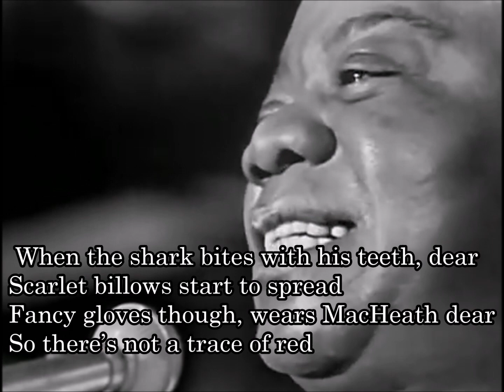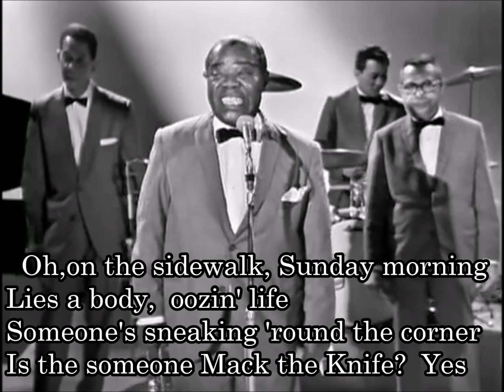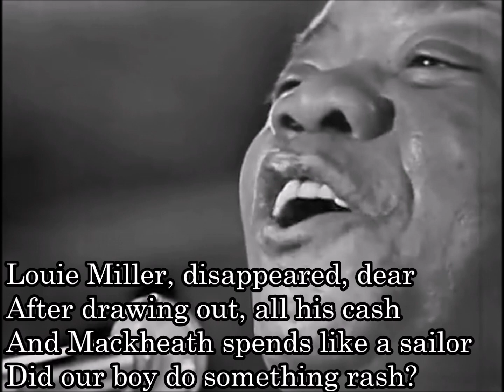23-58 マック・ザナイフ(Mack the Knife) ルイ・アームストロング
この曲をアメリカに広めたのがルイ・アームストロング
1955年にシングル「マック・ザ・ナイフ」を発表。1997年にグラミーの殿堂入り。

Oh, the shark, has, pretty teeth, dear….
and he shows them, pearly white
Just a jackknife, has macheath, yeah…..
and he keeps it, out of sight
When the shark bites, with his teeth, dear….
scarlet billows start to spread
Fancy gloves, though, wears macheath, yeah..
so theres not a trace, hmmmm of red
ザメのやつが　鋭い歯を
　　ぎらりと見せれば　白く輝く
　　そんな鋭いナイフを　マッキーは持ってる
　　いつもは隠して　見せないナイフ
　　サメがひとたび　噛み付けば
　　波を真っ赤に　染めるような
　　マッキーは手袋を　使うおかげで
　　手に血の跡は　残らないのさ

On the sidewalk…sunday morning, …
lies a body oozin life
Someones sneakin round the corner…
is the someone, Mack the knife?
日曜の朝　路地のすみに
　　死体がひとつ　転がってた
　　路地の角を　誰かがよぎる
　　やったのはそいつだ　マック・ザ・ナイフ

From a tugboat…. by the river…..
a cement bags, droopin down
Yeah, the cements just for the weight, dear…
Bet you mack, he’s back in town
Looky here Louie Miller, disappeared dear…
after drawing, out his cash
And Macheath spends, like a sailor…
did our boy do, somethin rash?
堤の上の　タグボートから
　　セメント袋が　はみ出てるぞ
　　セメントがちょっと　重すぎるんだろ
　　そこへマッキーが　戻ってきたぞ
　　ルーキーもミラーも　二人とも消えた
　　稼いだ金をとられたまま
　　使ったのは　マッキーのやつだ
　　それこそあぶくのように　派手に

Sukey Tawdry,　JjennyDiver..
Lotte Lenya, sweet Lucy Brown
Oh, the line forms on the right, dears…..
now that Macky’s back in town
スーキー・トドリー　ジェニー・ディヴァー
　　ロッテ・レニア　ルーシー・ブラウン
　　みんな並んで　出迎えてくれ
　　マッキーのやつが　戻ってくるんだ